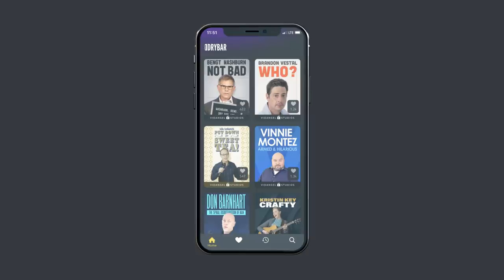Boomers Had Everything First. Nick Arnette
Boomers had everything first, and Nick Arnette is here to tell you all about it in this clip from his full Dry Bar Comedy special. Whether its long hair or bell bottoms or even tattoos everything that hipsters think is cool, boomers had it first. Watch "Boomers and Hipsters" by Nick Arnette only

If you enjoyed this clip from Nick Arnette, be sure to check out the links below for more Dry Bar Comedians you might enjoy!